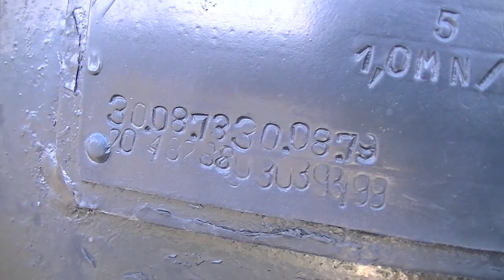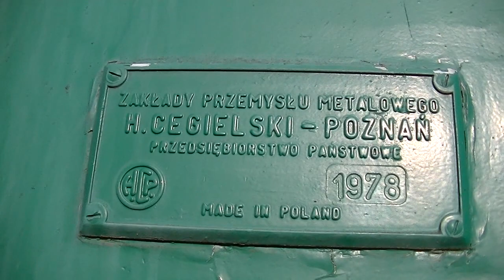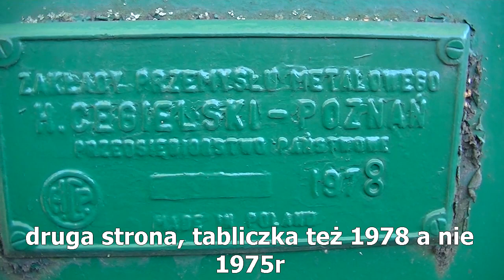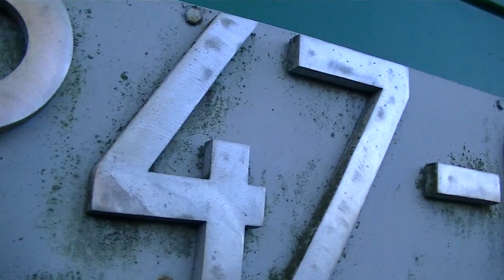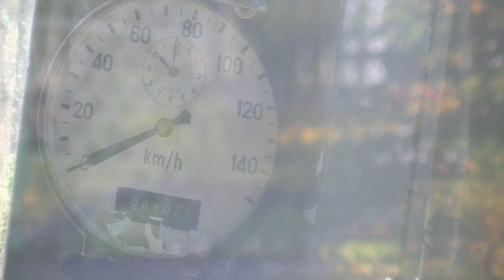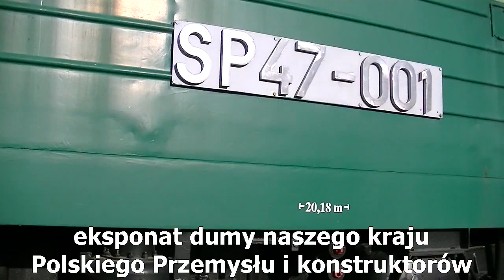Czy SP47-001 to SP47-002 ? Zwiedzanie lokomotywy SP47 czyli zagadki Kościerzyna 2022r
Postanowiłem trochę przyjrzeć się z bliska tej pięknej lokomotywie i pokazać detale które od lat mnie intrygują. postanowiłem się tym bólem głowy z Państwem podzielić. Jak Państwo myślą czy SP47-001 to SP47-002 ?